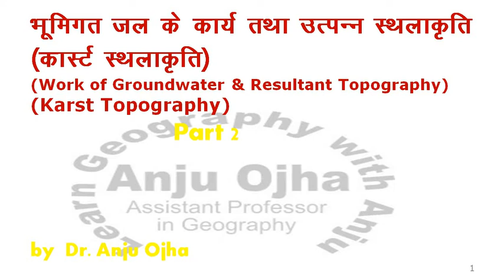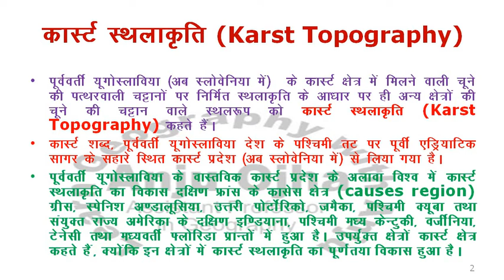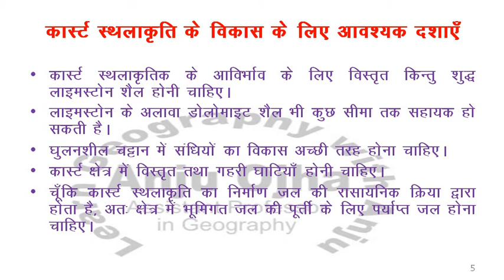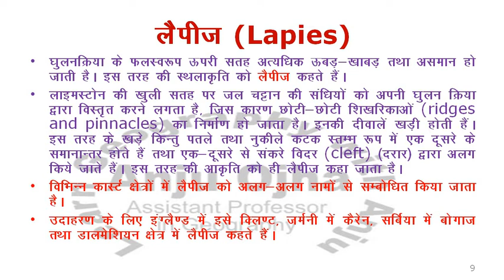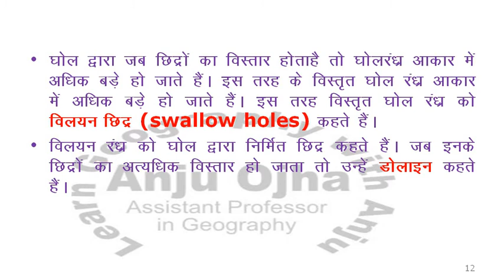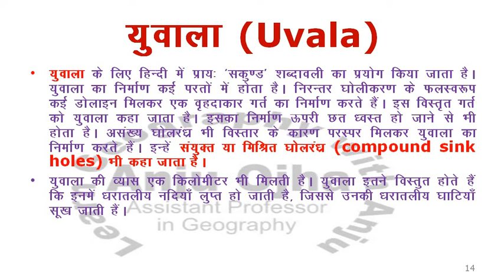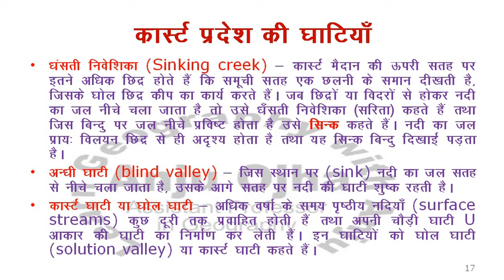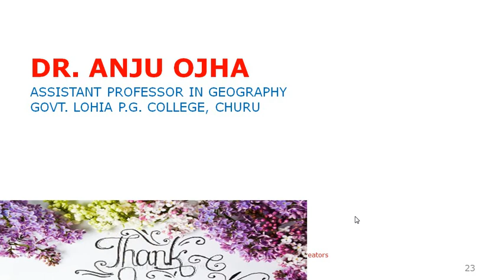Karst Topography Part 2 by Dr.Anju OJha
Geomorphology, Physical Geography, UPSC Exams, RPSC Exams, M.A. Exams, B.A. Exams